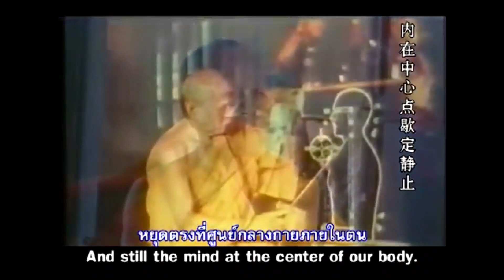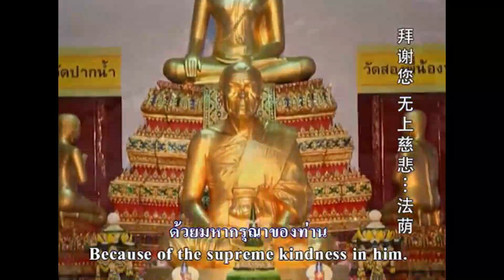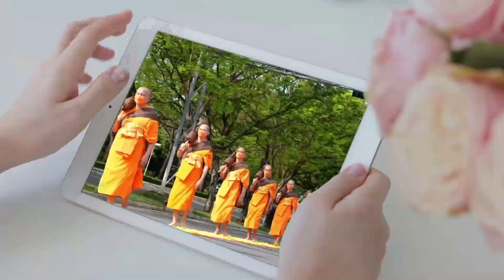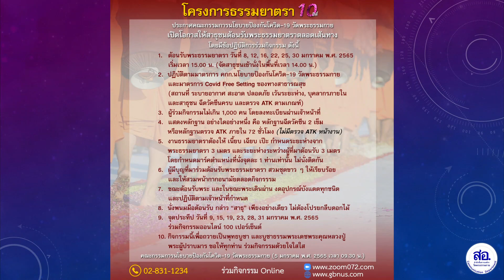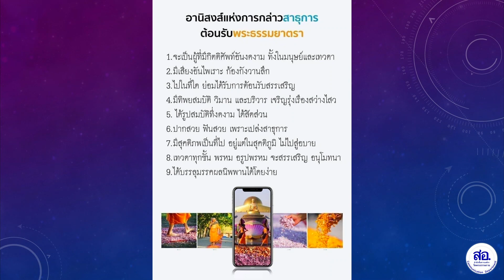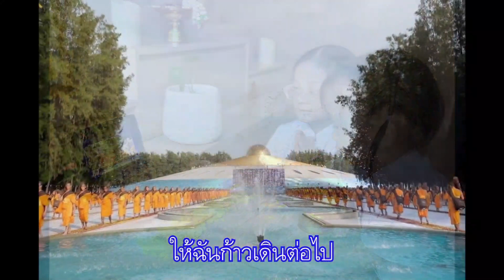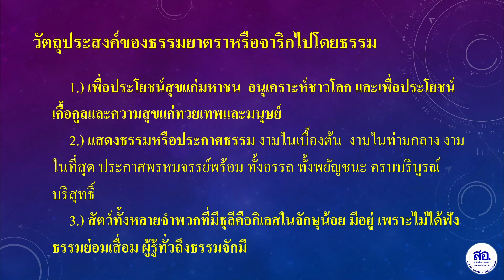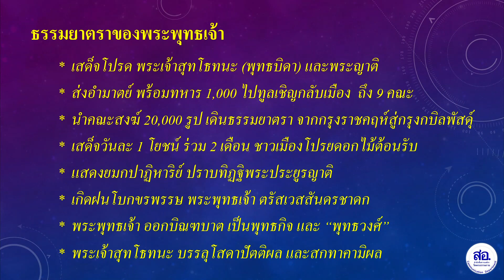ธรรมยาตราของพระพุทธเจ้า โดย พระครูสมุห์สนิทวงศ์ วุฑฺฒิวํโส 6 ม.ค. 2565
รายการธรรมะเพื่อฟื้นฟูพระพุทธศาสนาและศีล  ธรรมโลก มากมายไปด้วยสาระ และธรรมะบันเทิง มีเพลงธรรมะ มีภาพ มีพูด โดย พระครูสมุห์สนิทวงศ์ วุฑฺฒิวํโส โรงเรียนอนุบาลฝันในฝันวิทยา